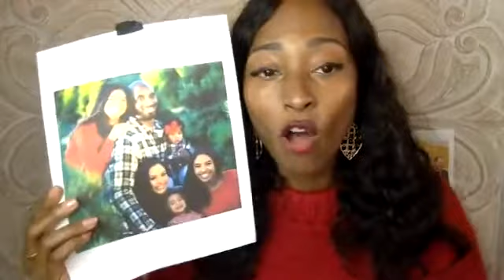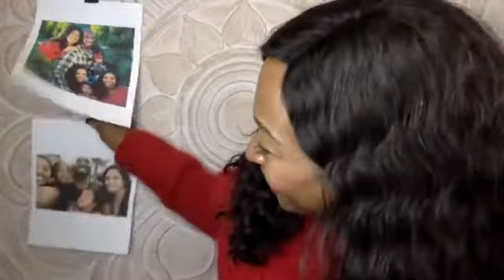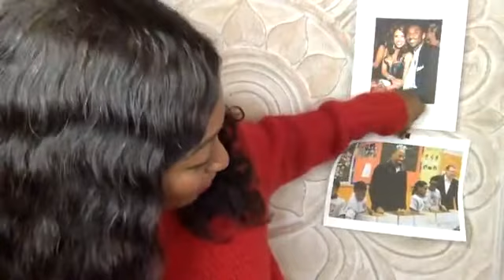A Lesson in Redemption | Deena Jacobs Mindset Evolutionary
KobeBryant Legacy A Lesson in Redemption Do NOT Feed what you want to die! Black Folks
Deena Jacobs LIVE! 012720